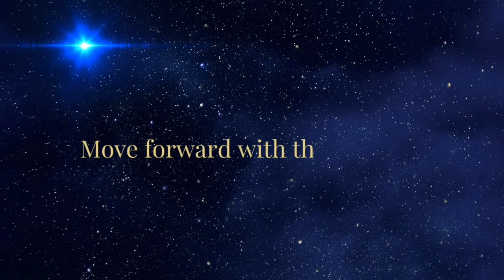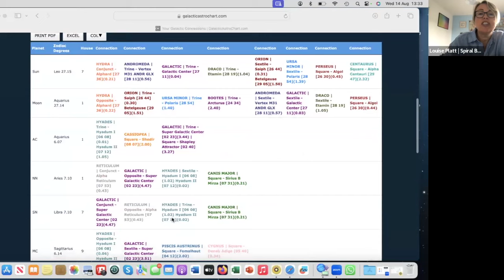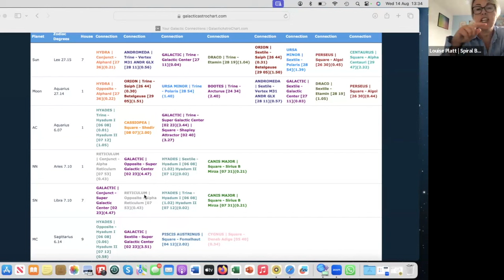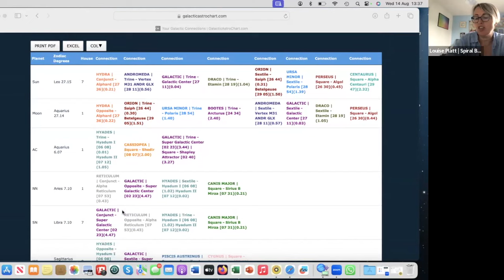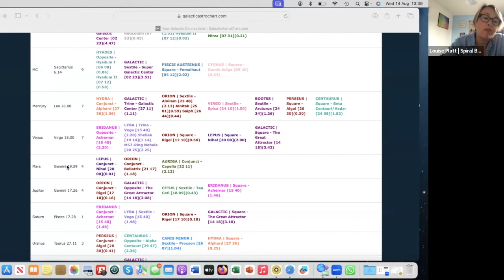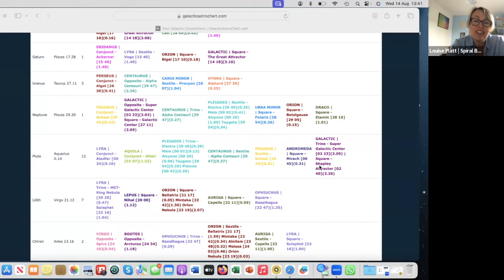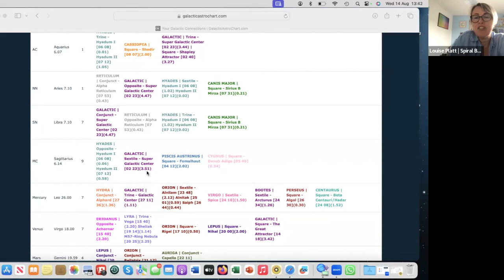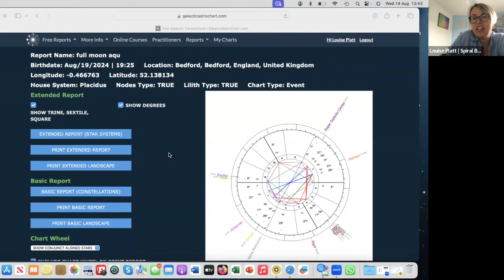Embracing the Whole of You... Aquarius Full Moon August 2024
The Full Moon in Aquarius presents a powerful chart with the exact square to Uranus and the conjunction with the Sun/Vesta/Mercury and Fixed Star Alphard.

We are clearing and releasing some very strong energies around the fear of being seen, standing  in our light, sharing our gifts and speaking out against convention and conditioning. We are releasing any need to hide true self for fear or to apologise for who and what we are. This Full Moon is letting us shed all of what no longer serves, what has held us back and giving us the freedom and the space to be our unique and wonderful selves and to see how this can truly benefit the collective when we do so.

Uranus wants change and freedom and an awakening and rising of consciousness and Alphard is all about kundalini activations and upgrades and the Divine Feminine ways rising up. There is some beautiful Phoenix energy too through the alignment with Saturn and Ankaa (The Phoenicis).

There is is a LOT in these charts and I only really scratch the surface but enjoy my perspective.

Change is upon us and is non-negotiable as we work to balance out HEART and MIND and call upon both to help us move forward and evolve.